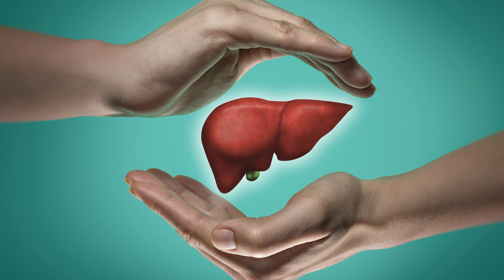Darum wird die Funktion der GALLE MASSIV UNTERSCHÄTZT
Ohne Gallenblase können wir Menschen leben, aber die Funktion der Galle und der Gallenblase werden massiv unterschätzt. Warum dieses Organ so wichtig ist, erklären wir dir in diesem Video.

Wir freuen uns auf Deine Kommentare, Wünsche, Anregungen, Likes und Abos 👍🤩 Vielen Dank für Deine Unterstützung ❤️

►► 📘Unser ZWEITES Buch: VERSPANNUNGEN LOSWERDEN (Die Body-Mind-Methode von Knop & Niehaus)

►► Unser ERSTES Buch: SUPERPOWER ATMUNG: Atemtechniken lernen und einfach anwenden - Die geniale Abkürzung hin zu mehr Gelassenheit, Bewusstsein und Stärke im Alltag - inkl. Pranayama Atemübungen

▶▶Rechtlicher Hinweis◀◀